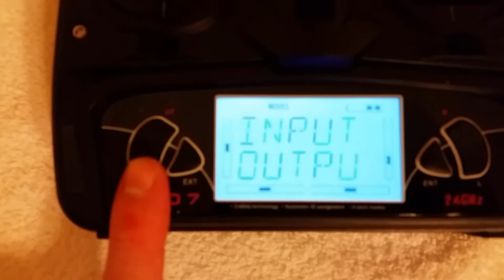EBay generic gimball install guide with pitch control Walkera QR x350 Pro devo7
This shows how to connect the generic eBay gimbal to the devo7 for the walkera qr x350 pro to make the aux2 knob rotate the camera pitch. There's ZERO instructions included or any guide I can find so I made this to help out all the people that will be so happy to find this video. Do NOT connect the rx pwr to the gimbal, use the balance port plug, all you need is the signal wire on the correct pin. If your doing fpv make sure your connections are secure, don't yell at me if a cable falls off at 1,000 feet and you lose video signal and crash in another state, lake or ocean.